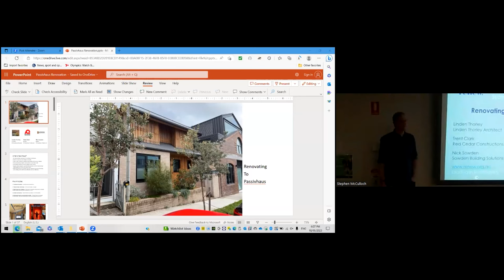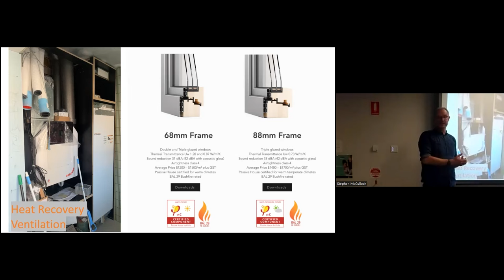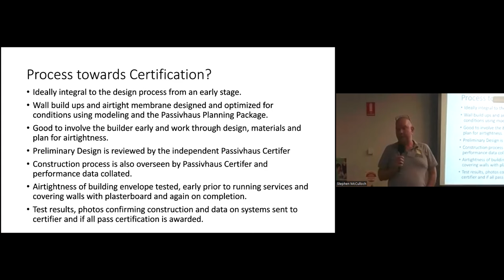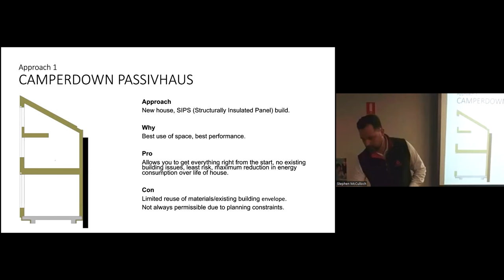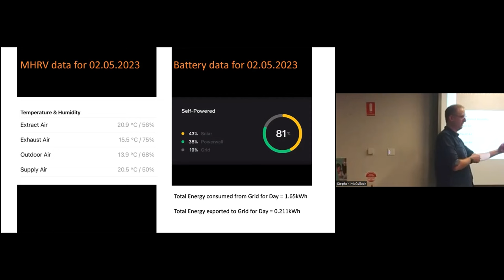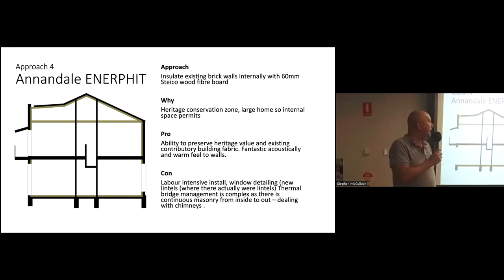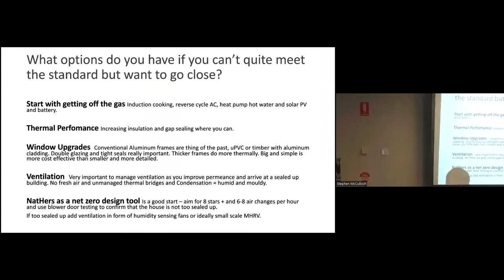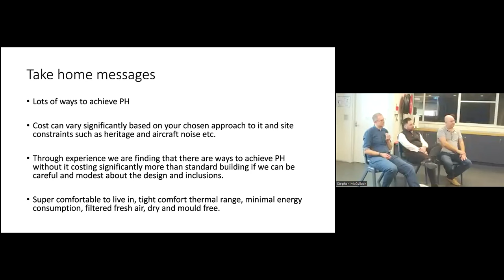Renovating to the Passivhaus Standard - Renew's Sydney Branch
This event was organised by Renew's Sydney Branch, and kindly supported by Inner West Council.

Interested in a quiet, comfortable, near net zero home that uses 90% less energy to heat and cool it? Watch our presentation to learn about how to renovate your home to the Passivhaus standard, with Passivhaus experts Linden Thorley (Certified Passivhaus Architect) and Trent Clark (Certified Passivhaus Builder) we cover:

- What is Passivhaus?
- The process from design through to certification
- Can we open the windows?
- Why with aircraft noise controls, heritage constraints and living at close    quarters to others, Passivhaus makes a lot of sense in Sydney's Inner West
- How to choose the right approach for your site to achieve a Passivhaus
- What options do you have if you can’t quite meet the standard but want to go close